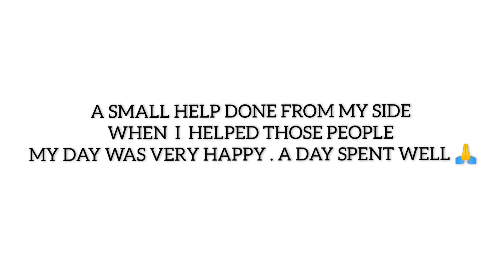A SMALL HELP TO POOR PEOPLE FROM MY SIDE 🙏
when I am distributing fruits and biscuits I felt very happy very satisfied with their words and I felt very sad with their words who saying we get 1 day food and another we stay with hungry stomach 😔 . stay safe stay happy help poor people ...😌